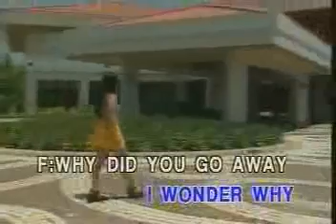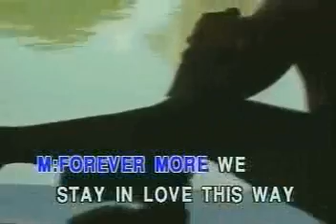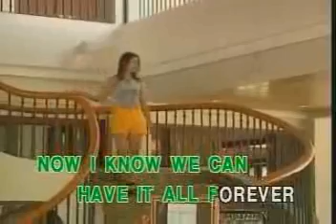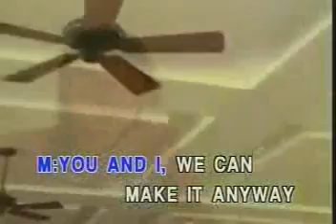12. Martin Nievera And Regine Velasquez-Forever [Precision]